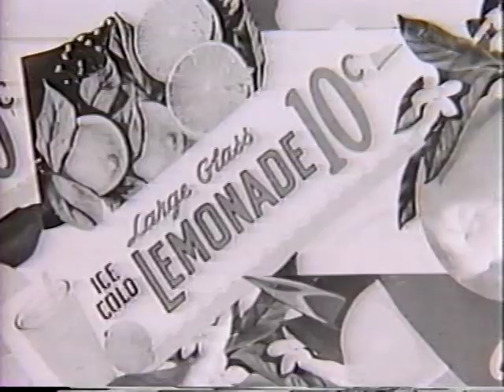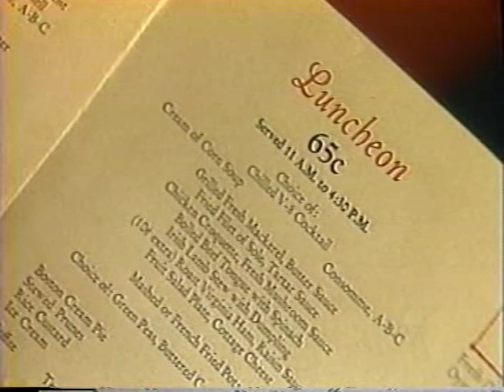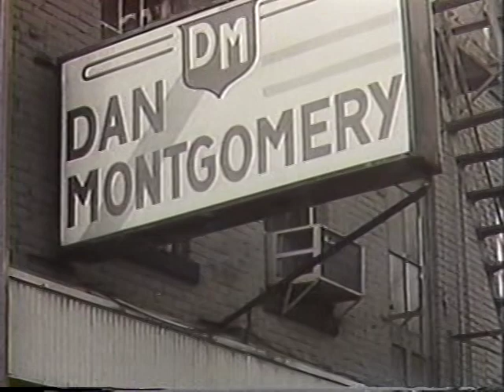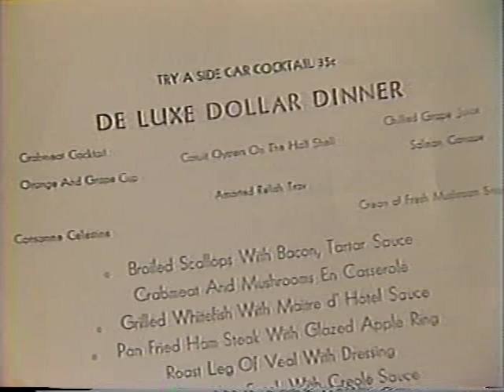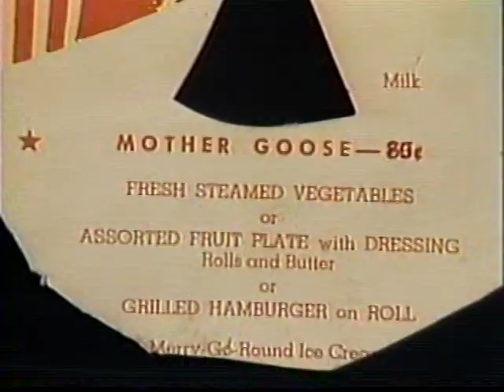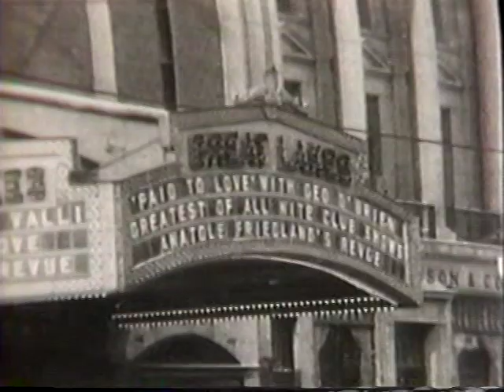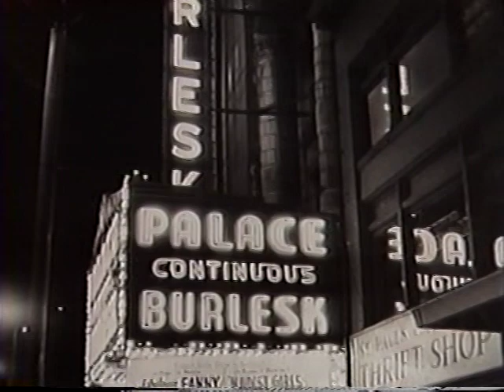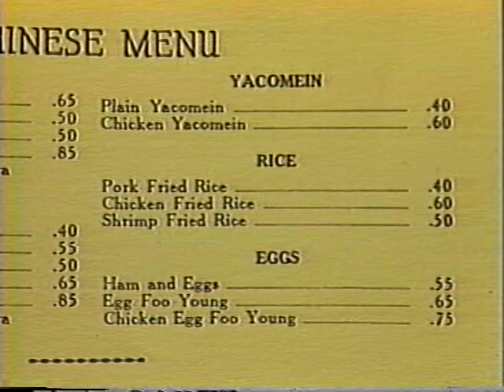Buffalo, NY Things That Aren't There Anymore (Part 2 of 3)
1930's and 1940's nostalgic trip back in time to Buffalo, Niagara Falls and Crystal Beach, Canada.
Written, Researched, Edited and Produced by Fran Lucca Enterprises